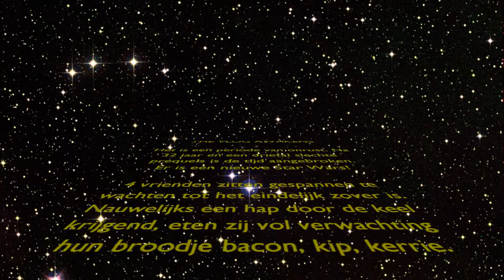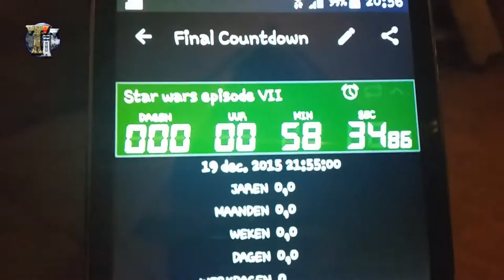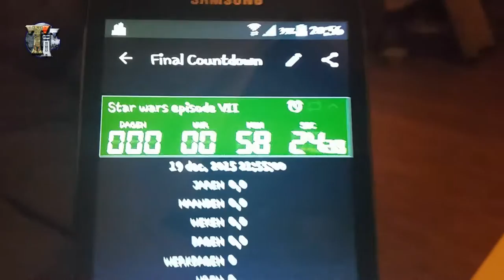Star Wars 7 review - The Vlog Awakens (Dutch) - #0009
Alweer de 10e vlog.
Dit keer zijn we met vrienden naar Star Wars - The Force Awakens gegaan en geven een korte review.
De spoilers zijn in dit filmpje "weggebliept" en vervangen voor ondertiteling in Aurebesh voor de liefhebber die het toch wil lezen.

Muziek:
Northern Legends of Old
TeknoAXE
(used without permission)